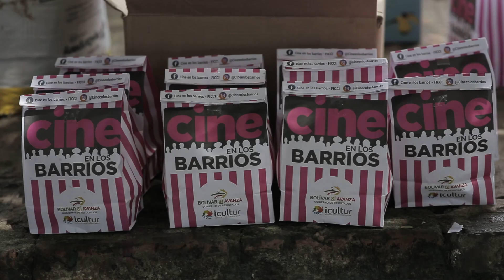FICCI móvil en Mompox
A través de la FICCI movil y Cine en los Barrios FICCI, llevamos las pantallas a los rincones del país con orgullo. Santa Cruz de Mompox fue la primera parada de nuestro recorrido por cada uno de los municipios de Bolivar. Estamos convencidos de que las historias pueden conquistar espacios, conmover espíritus y generar sonrisas. FICCITeToca.